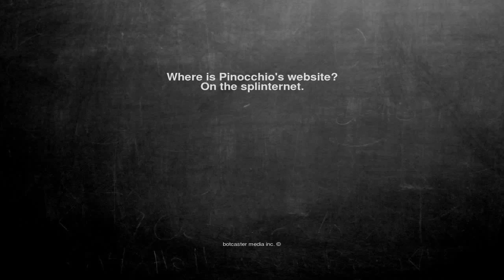Ok, here is the joke. Where is Pinocchio's website? On the spl...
Where is Pinocchio's website?
On the splinternet.